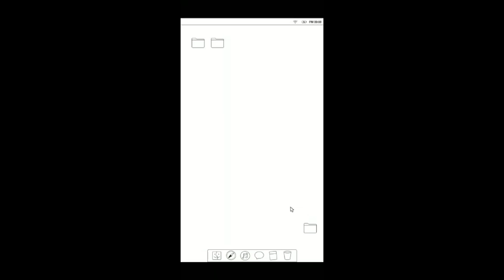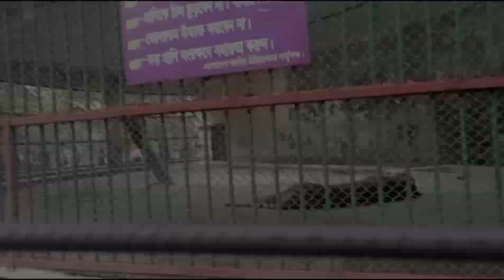Chaad rat+ Eid preparation+ Eid vlog |Othoba Saba| 2023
hope you all are having a great day  so if you guys enjoy watching this video then do LIKE, SHARE, AND COMMENT and don't forget to SUBSCRIBE to my YOUTUBE CHANNEL and also let me know in the comment section that what you guys want me to do in my next youtube video till then take care stay happy.